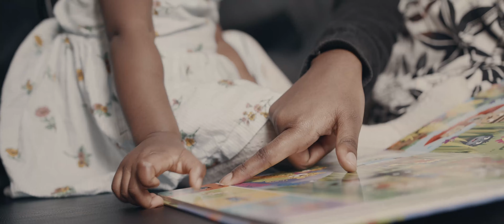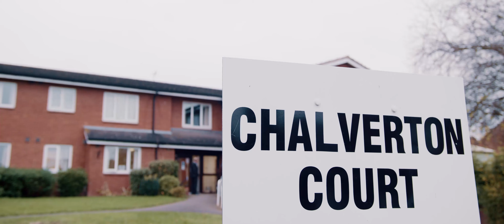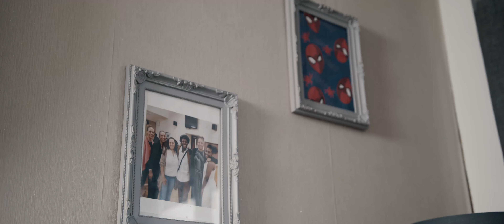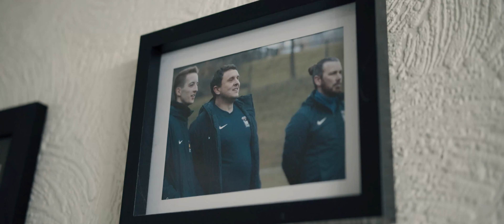Customers talk about their experiences and the difference Citizen has made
We hear from customers across the West Midlands about their experiences and how Citizen has made a difference in their life.

Thomas King House fire footage courtesy of Andy McGeechan.